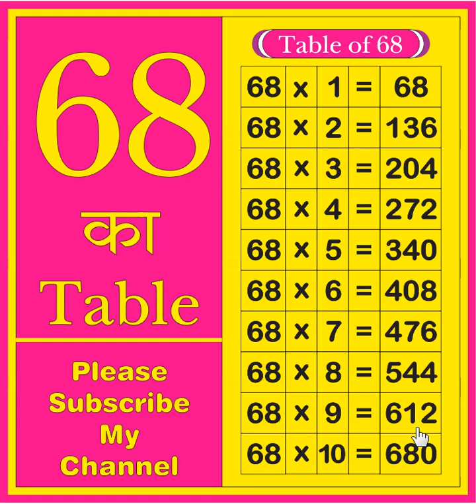68 ka table | Table of 68 | learn tables | multiplication tables | 68 ka Pahada | Times table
68 ka table | Table of 68 | learn tables | multiplication tables | 68 ka Pahada | Times table

Your query:
What is the table of 68?
68 ka table
68 ka Pahada
68 ka table
English me 68 ka Pahada
Times table